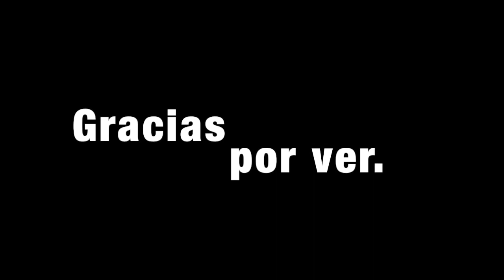Todos Los Goles De Fabian Castillo En Xolos